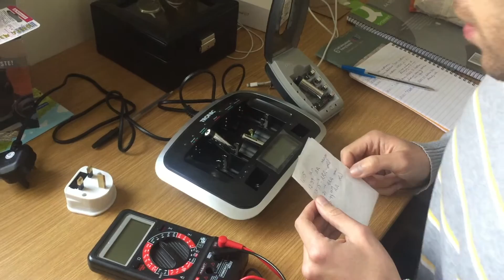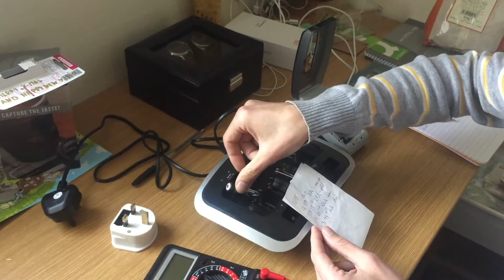Battery charger comparison - Tronic vs Duracell Battery chargers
In this video I do a comparison between the Tronic battery charger I bought in Lidl a few months ago and an older travel charger from Duracell. I will charge the batteries from 0 to 100% and see which one charges the batteries faster and with what final voltage.

Chargers :
Tronic Professional Rapid Charger TLG 1000 C5
Duracell CEF23